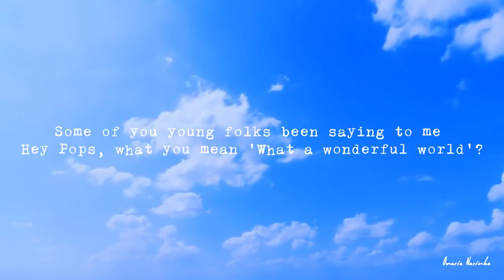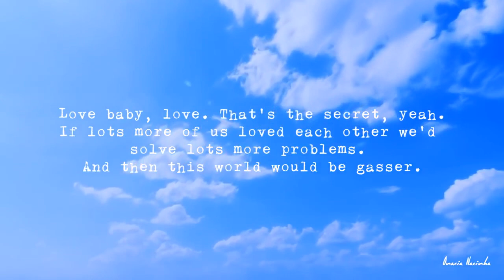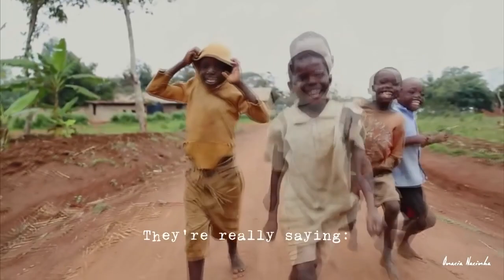What A Wonderful World - Louis Armstrong Lyrics Followed By Performance (Hour Of The Time Music)